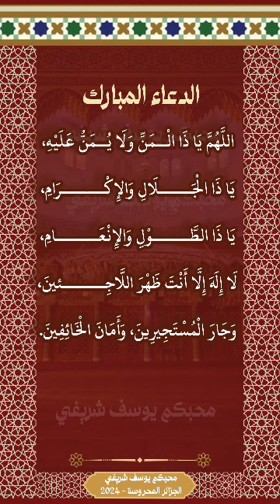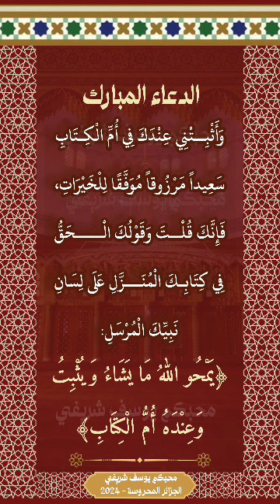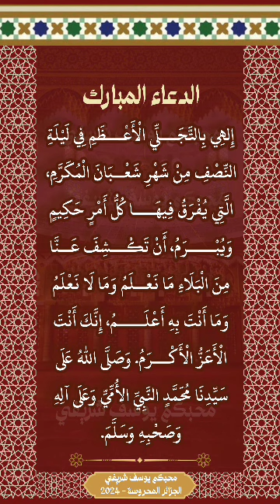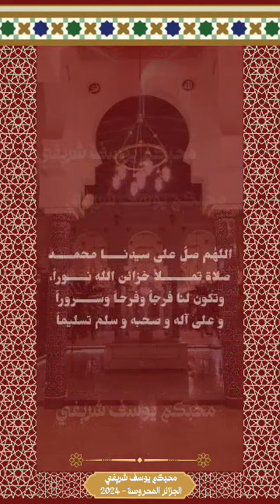دُعَــاء لَيْلَة النّصف مِنْ شَعْبان المُكرّم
❁ دعاء ليلة النصف من شهر الشعبان المكرم
تقرأ أولا بعد صلاة المغرب سورة يس ثلاثا،
الأولى: بنية طول العمر مع الصلاح
الثانية: بنية دفع البلاء
الثالثة: بنية الاستغناء عن الناس
وكلما تقرأ السّورة مرّة تقرأ بعدها الدّعاء المبارك :